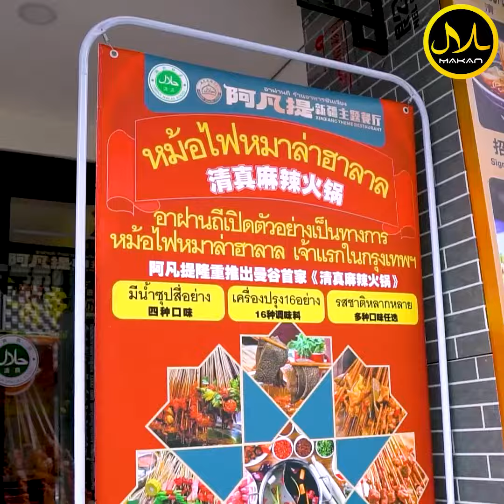Afanti XinJiang halal food ร้านอาหารจีน สไตล์ซินเจียง ใจกลางประตูน้ำ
Afanti XinJiang halal food ร้านอาหารจีน สไตล์ซินเจียง ใจกลางประตูน้ำ RCA และเยาวราช
ชื่อร้าน : Afanti XinJiang halal food  📍 พิกัด 👇🏻👇🏻
✅สาขา ประตูน้ำ 120/22 ถนนราชปรารถ แขวงถนนพญาไท เขตราชเทวี กรุงเทพฯ 10400
✅สาขา เยาวราช ไชน่าทาวน์ ชั้น G 531 ถนนเจริญกรุง แขวงป้อมปราบ เขตป้อมปราบศัตรูพ่าย กรุงเทพฯ10100
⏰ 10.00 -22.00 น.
✅สาขา RCA ซอย RCA แขวงบางกะปิ เขตห้วยขวาง กรุงเทพฯ 10310
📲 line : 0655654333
🚩 Facebook : Afanti XinJiang halal food
🚗 มีที่จอดรถ / มีห้อง VIP / รับจัดเลี้ยง
📲 โหลดแอพฯ ค้นหาร้านฮาลาลทั่วประเทศไทยฟรี❗